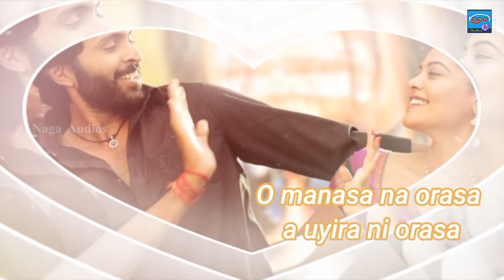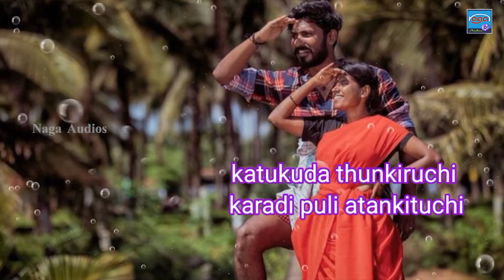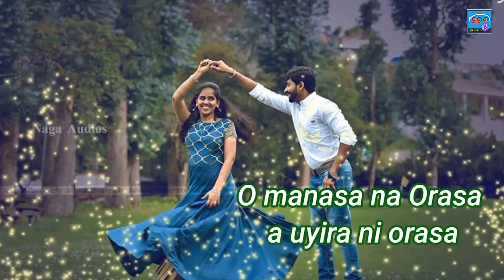சின்ன சின்ன சொல்லெடுத்து ! | Tamil Album Songs | Folk Songs | Naga Audios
Singer : Mahilini